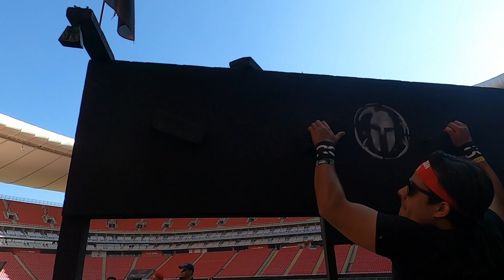Spartan Stadion Guadalajara 2022 en el estadio AKRON// Camera runner sufriendo con los elite🎥🏃😵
Bienvenid@s a este video! 12 de noviembre en la penúltima sede del año y un gran escenario.
Les comparto los capítulos de este video
0:00 INTRO
1:56 ARRANQUE Y SEGUIMIENTO ELITE VARONIL
8:01 SEGUIMIENTO OPEN Y AGE GROUP
16:09 DESPEDIDA
NOS VEMOS EN ACAPULCO!